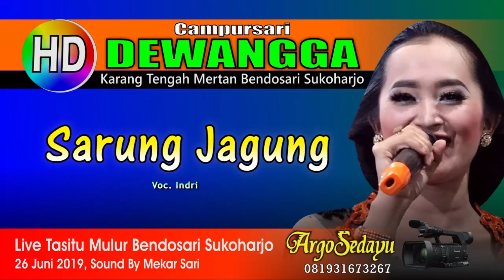Langgam sarung Jagung Campursari DEWANGGA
Dokumen Argosedayu Video Shooting HD Quality. Campursari Dewangga, Karang tengah Mertan Bendosari Sukoharjo, Rekaman live dari desa Tasitu Mulur. Lagu Campursari Dangdut Cokek Sragenan Langgam Sarung Jagung oleh Indri.